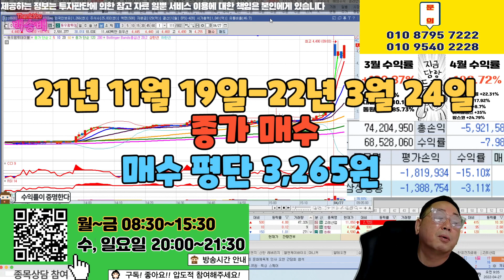동우팜투테이블 돈 벌었습니다 :)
| 홈페이지 |

혜택1 : 무료 추천주 혜택
혜택2 : 관심종목 매수, 매도 알림 서비스 혜택
혜택3 : 종목상담 무료 혜택
혜택 4: 골드회원 가입 시 다른 유료서비스 할인 혜택